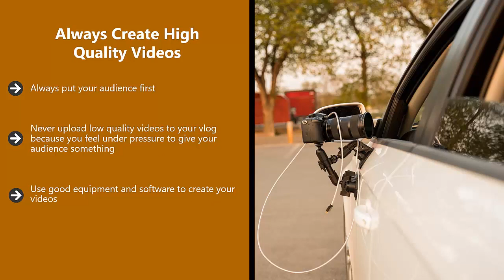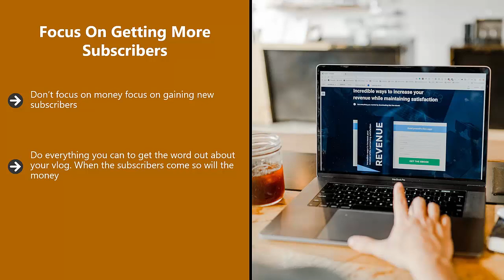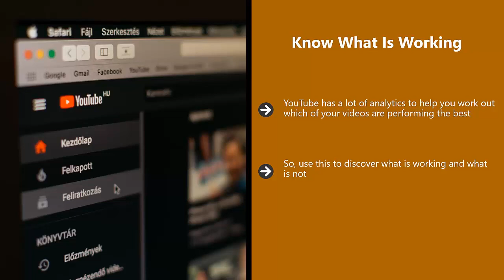vbloging best practices (video 9)